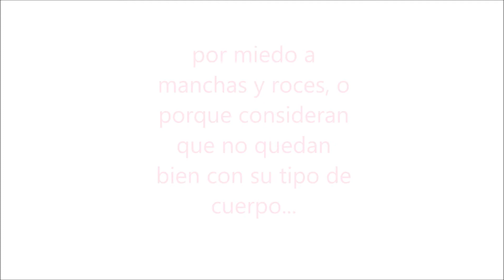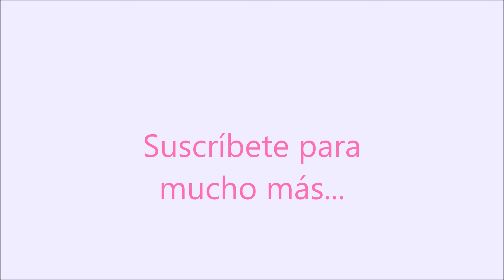Como combinar un Jean blanco ( FOTOS)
Aqui les muestro en FOTOS como pueden combinar un jean o Pantalón blanco!
LOOK 1:

Jean/ Charlotee russe
Blusa/ JC Penney
Sandalias/ Macy's

LOOK 2:

Jean/ JC Penney
Blusa/ JC Penney
Zapatos/ Payless

LOOK 3:

Pantalon/ Marshells
Blusa/ Rio
Sandalias/ Target